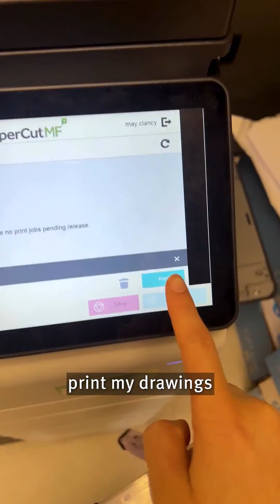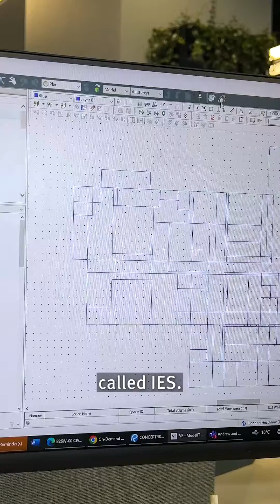Life as an Aurecon Graduate: May Clancy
May Clancy takes us on a site visit and shares what she does as a graduate mechanical engineer.

As part of our Auckland Buildings team, May gives a glimpse of the exciting journey of doing site visits in one of our building projects in New Zealand and what it’s like to be a graduate at Aurecon.

Applications for our 2025 graduate programme are now open. Apply now